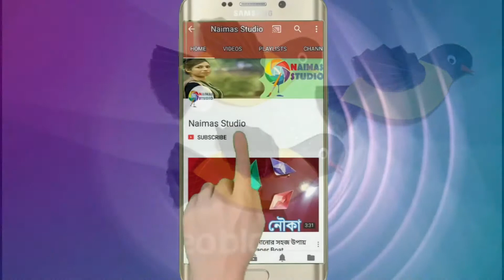দোয়েল পাখি বানান কাগজ দিয়ে | kagoj diye doyel pakhi banan